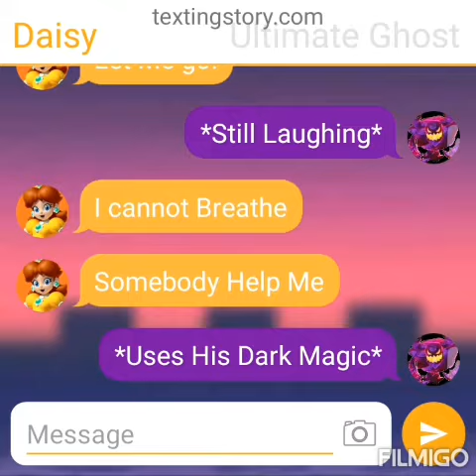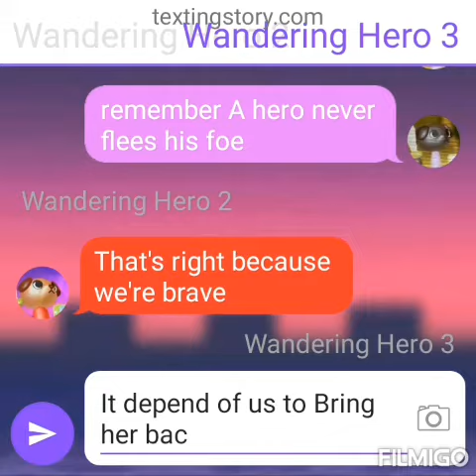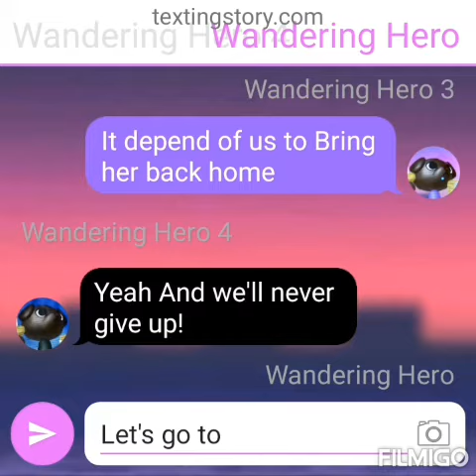Texting Story: The Ultimate Ghost has captured Daisy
This is terrible The Ultimate Ghost was the one who Captured Daisy And got her in his giant Grubby hand! It's up to the Wandering heroes to save her from the claws of that ghost!